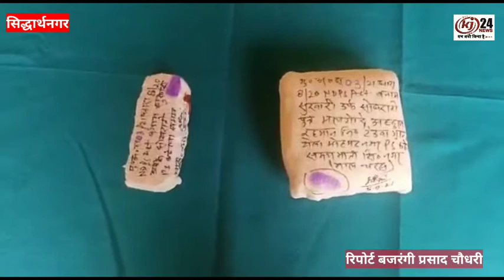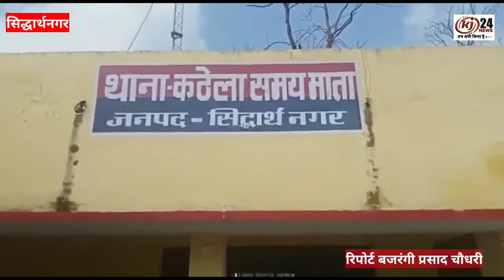सिद्धार्थनगर पुलिस को मिली बड़ी सफलता,516 ग्राम चरस के साथ तस्कर को धर दबोचा